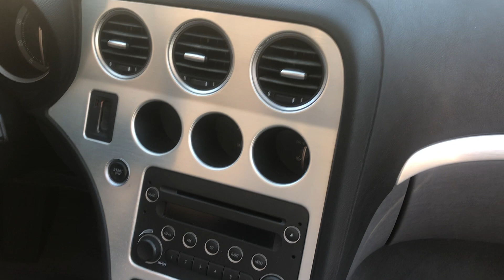Alfa Roméo spider 2009 2.2 jts